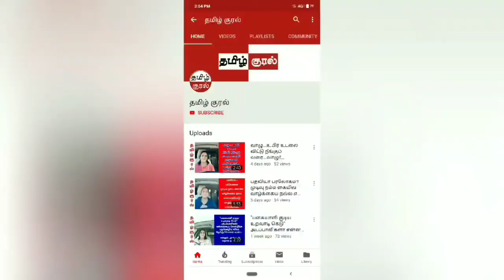உனக்கு நிகர் நீ தான் உன் மதிப்பு உன் கையில் தன்னம்பிக்கை வை தளறாமல் முயல் வாழ்க்கை வாழ்வதற்கே...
உனக்கு நிகர் நீ தான்
உன் மதிப்பு உன் கையில்
தன்னம்பிக்கை வை தளறாமல் முயல்
வாழ்க்கை வாழ்வதற்கே வெற்றி நிச்சயம் உனக்கே 😊🙌🏻😇